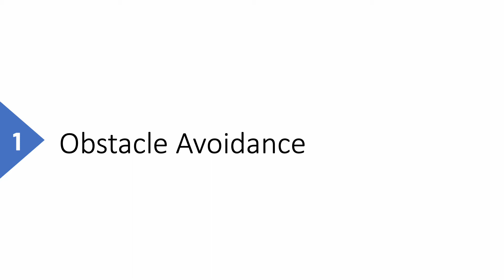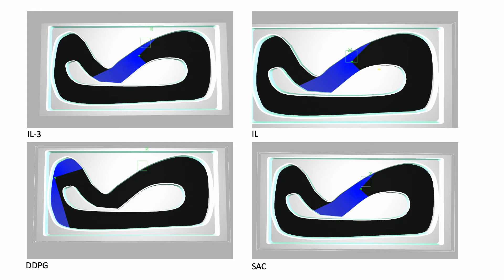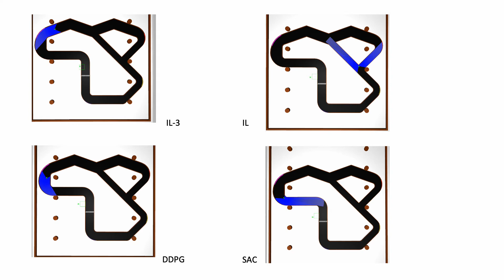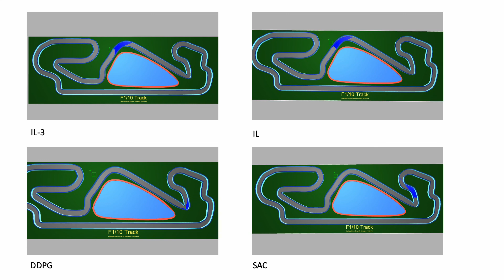Imitation Learning vs Reinforcement Learning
Experiments comparing Reinforcement Learning and Imitation Learning in an autonomous control task. In the video IL (Refers to imitation Learning). IL-3 refers to a model that was trained on three different tracks. SAC( Soft Actor Critic), DDPG (Deep Deterministic Policy Gradient). The code and more details can be found